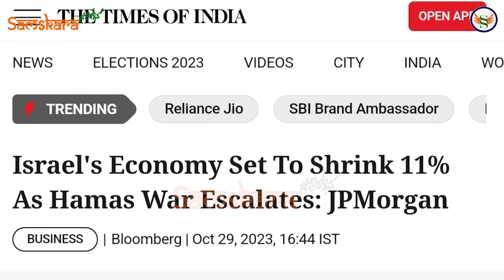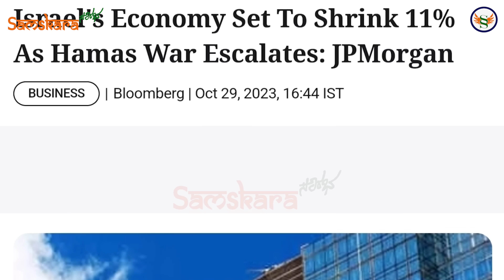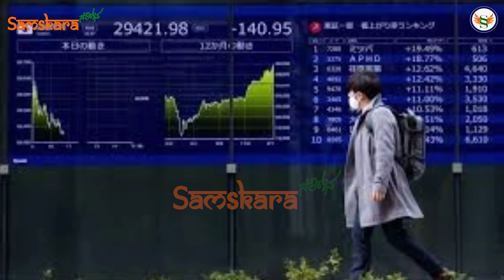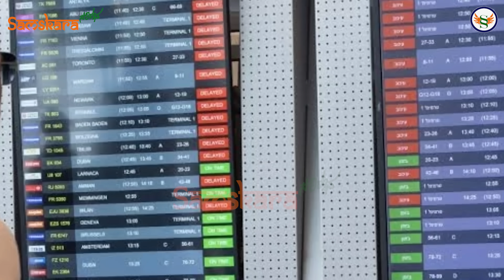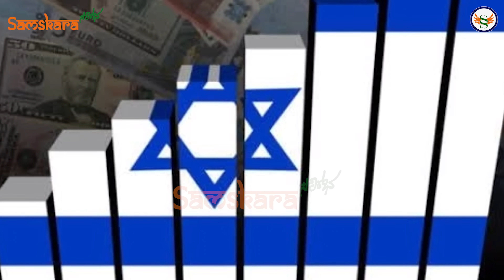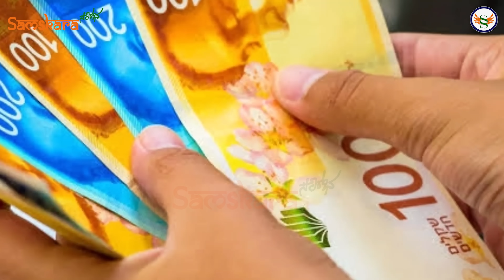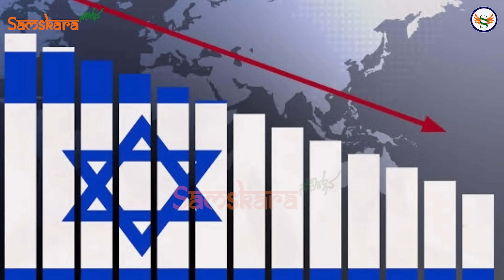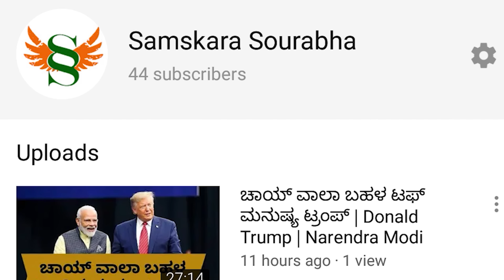ಹಿಮ ಕರಗಿದಂತೆ ಕರಗುತ್ತಿದೆ ಇಸ್ರೇಲ್ ಸಂಪತ್ತು ! ಇಸ್ರೇಲ್ ಆರ್ಥಿಕ ಕುಸಿತ ! ಒಂದು ದಿನದ ಯುದ್ಧದ ಖರ್ಚು ಎಷ್ಟುಗೊತ್ತಾ?